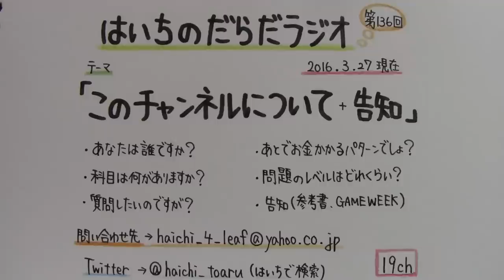【はいちのだらだラジオ】第136回－このチャンネルについて+告知